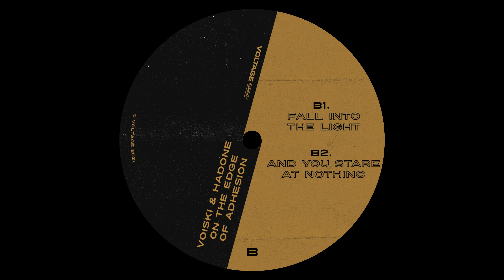Voiski & Hadone - And You Stare At Nothing [VOLT004]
Artist: Voiski & Hadone
Title: On The Edge Of Adhesion
Label: VOLTAGE Imprint
Catalogue: VOLT004
Format: 12" Vinyl
Genre: Electronic
Style: Techno
Release date: February 18, 2021

Mastering by Conor Dalton
Artwork by Phaze One
Label run by Parallel Circuit

Tracklist:
A1:    On The Edge Of Adhesion
A2:    Don't Forget The Night
B1:    Fall Into The Light
B2:    And You Stare At Nothing

VOLTAGE Imprint is happy to present the joint-venture of Voiski and Hadone, two pillars in today’s innovating French techno scene. "On The Edge Of Adhesion" is the perfect symbiosis of today’s climate.

It’s an introspective yet energetic tale, lingering and grasping onto anyone's core feelings of unreleased energy and dancefloor nostalgia. A modern-day story where trance meets techno while crossing the meeting point of old and new.